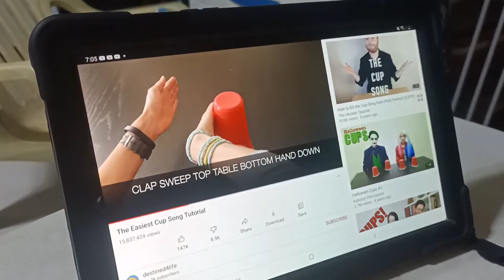CUP SONG /HARRY CARDENIO VLOG/cupsong